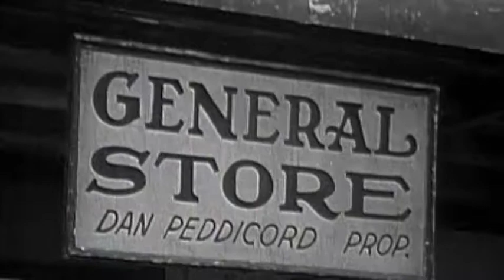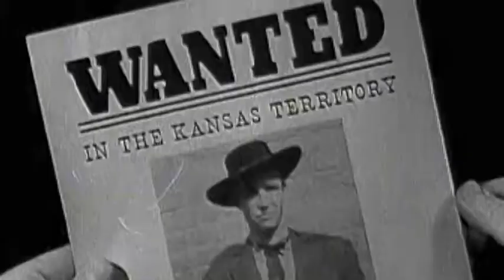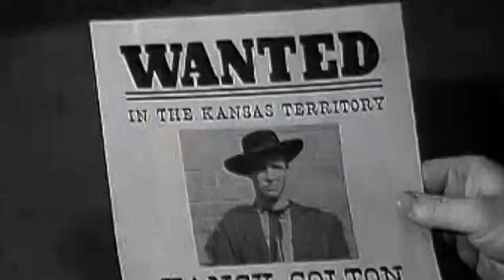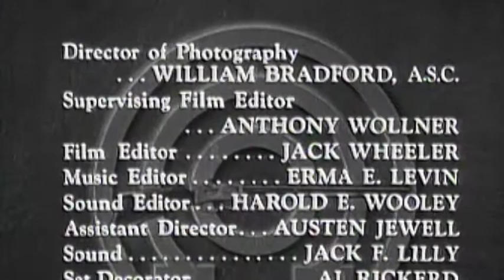Annie Oakley Season 3 Episode 23 : The Saga of Clement O'Toole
Annie Oakley Full Episode 23 Season 3 : A young man is mistaken for a notorious outlaw and has a hard time convincing Diablo's townspeople that he didn't commit a stagecoach robbery. Though Annie Oakley and Susan Meriwhether believe him, their confidence is shaken when he is present went the town's bank is robbed by outlaws who appear to recognize him.

A fictionalized account of the life of legendary Wild West sharpshooter Annie Oakley. Set in the quiet western town of Diablo, Annie and her little brother Tagg made sure that outlaws who moseyed into town kept on going. Often at her side was friend, suitor and deputy sheriff Lofty Craig with whom she often showed off her shooting prowess.

The show starred Gail Davis in the title role, and co-starred Brad Johnson as Deputy Sheriff Lofty Craig and Jimmy Hawkins, as Annie's brother, Tagg. In one episode, "Bull's Eye", the role of Tagg was played by Billy Gray, better known as James "Bud" Anderson, Jr., on Father Knows Best. In the series, Annie Oakley rode a horse named Target, Tagg's horse was Pixie and Lofty's was named Forest. Annie and Tagg lived in the town of Diablo, Arizona, with their uncle, Sheriff Luke MacTavish, who was usually away whenever trouble started. It would then be up to straight-shooting Annie and her "silent suitor" Lofty Craig to rescue law-abiding neighbors and arrest outlaws. Often Tagg would be told to stay in town and out of the way, but through disobedience, the need to relay important new information, or being captured by outlaws, he would end up in the middle of the adventure.

Annie always wore the same fringed cowgirl outfit, of which 15 or more copies were made throughout the show's production. Her hairstyle was braided pigtails.